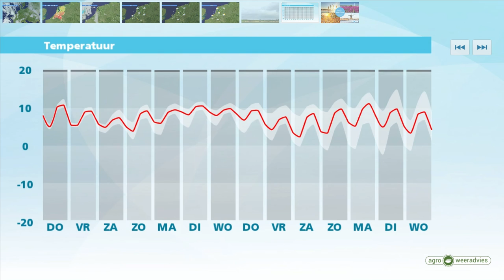Weerbericht woensdagmiddag: Wisselvalliger weer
De bewolking neemt toe vanuit het westen en wordt ook dikker. Vanavond valt er vooral in het westen een beetje regen. In de nacht wordt het vrijwel droog en ontstaan er wat meer opklaringen. Er kan zich ook een mistbank vormen. De minima liggen rond 5 graden. Morgen is er veel bewolking, vooral het westen en noordwesten maken de meeste kans op zon. Later op de dag gaat het een tijdje regenen in het zuidoosten van het land. Het is verder zacht met maxima van 8 tot 11 graden. De zuidwestenwind is matig.